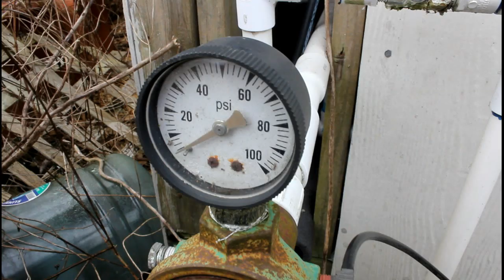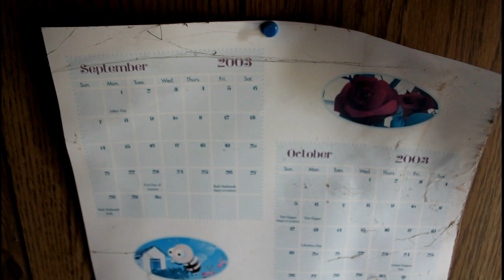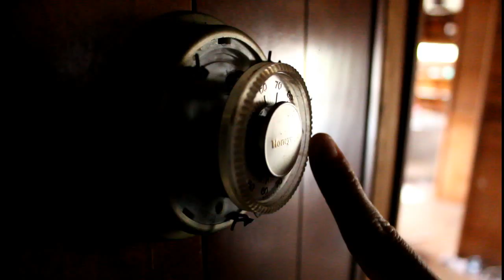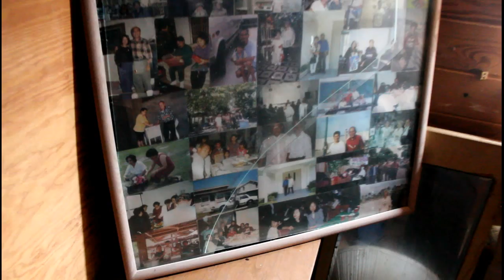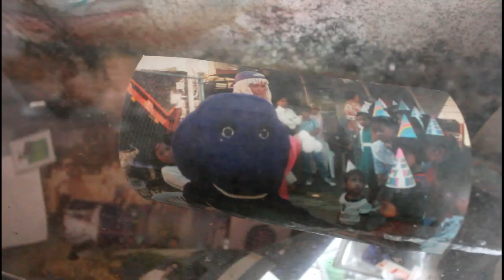St. Cloud , Florida Farm House - ABANDONED & CREEPY !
Co-D once again joins Adam The Woo to explore this magically creepy farm house in St. Cloud, Florida. This location left alot of personal remnants from the owners who had left the property 8 years earlier. Photos, keepsakes and mementos were scattered throught the property. .